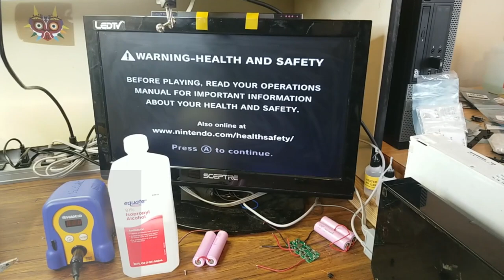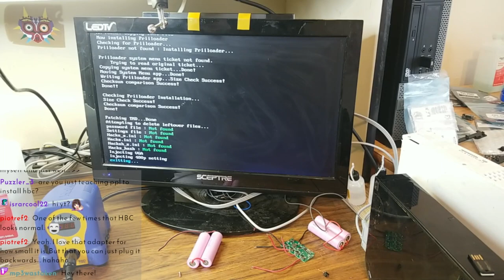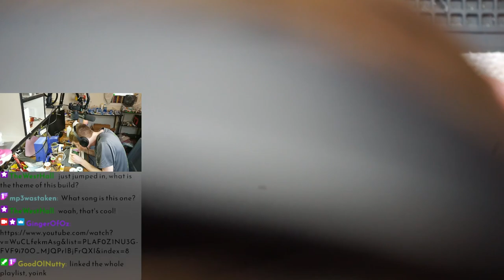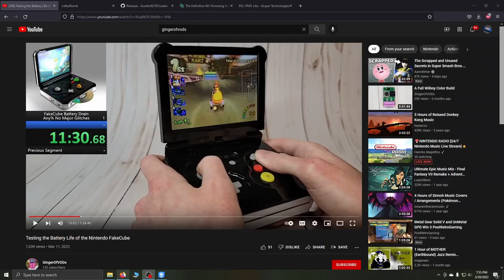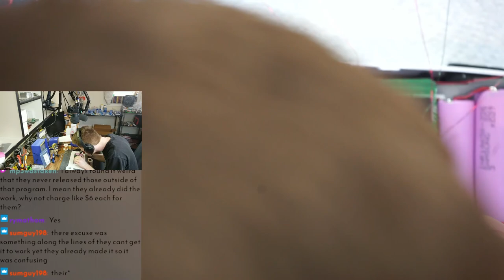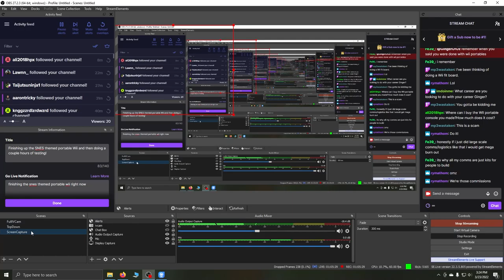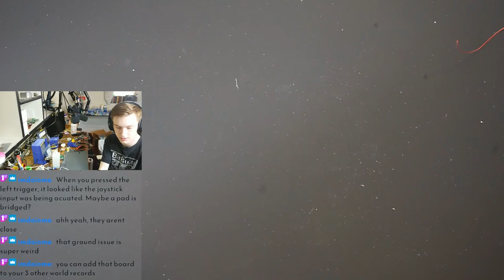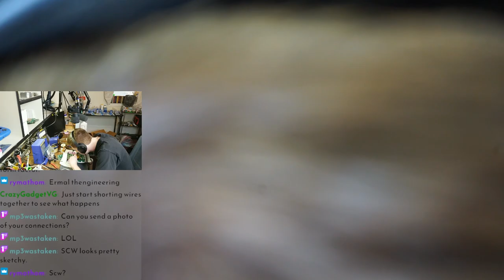A Start To Finish Portable Wii Build Stream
If you want to build your own Louii, the CAD files and BOM can be found